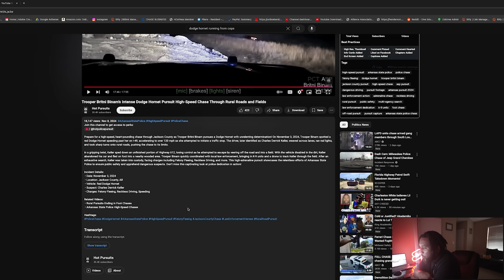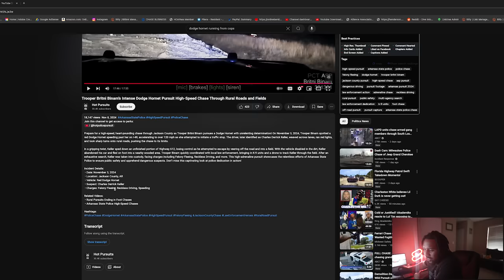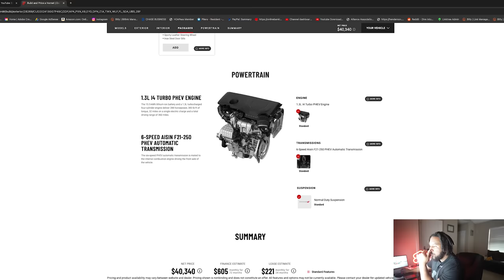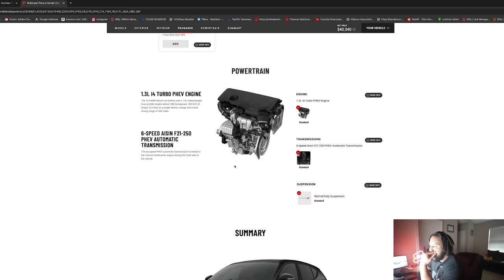Dodge Hornet takes ASP on an OFF ROAD Chase & GETS AWAY | Best Dodge Hornet Commercial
Dodge Hornet takes ASP on an OFF ROAD Chase & GETS AWAY | Best Dodge Hornet Commercial  2024 Dodge Hornet takes Arkansas State Police on an ON Road & Off Road High Speed Police hitting over 130MPH and leaving ASP in the dust during this Chase. RESPECT the Dodge HORNET!!! (MUST WATCH)...

Original Channel: @HotPolicePursuit